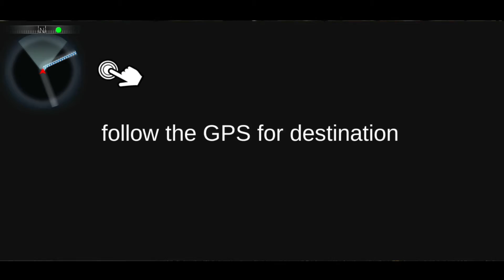City Taxi Driving Simulator: PVP Cab Games 2021 || Android Gamepley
Wanna enjoy taxi driver sim 2020, play cab simulator by far the best taxi games

First proper Multiplayer taxi simulator game on store, where you are in racing against your mate to pick up your first job, or you might be playing against any rivals around the globe, to do your pick ups and drop offs ASAP and make money for yourself. Become the first taxi driver amongst the whole room to earn first 100 dollars and earn extra reward. With extra reward you can buy a new faster cab for yourself, which even get the jobs done faster.
Heard a lot about the crazy car taxi and the mad cab driver, here the street cabby is quite sober, but we can’t say the same about the passengers, specially on weekend nights in this car simulator game, top in real car taxi games 2020. Staying on the road for longer hours, and some crazy idiots are trying to take you with their racing intention or you have to race to get the job done just in time, can be very hectic at times. You have to watch out for police not to book you in no car parking slot or come against a trucker for some insane impossible adventure on city road with all the traffic, thinking that they are fast track, meant for speed.

Cab driving is a tough business, when you want to drive a night shift, or you want to make some extra cash on the weekends. Passengers are waiting anxiously, you are racing against time in multiplayer mode, at the same time you might have to race against some lousy car drivers on city street. The challenges you face as a real city cab driver game 2018 are immense in this taxi simulator 2021 game. The passengers are drunk, in some cases they are unable to talk. As a pro Cabby in city cab driving simulator 2018, you have to find your way out of all these circumstances. Hints are given to you during this car taxi games 2021 to avoid some of these unavoidable hill cab driver games circumstances in this 3d simulator 2017.